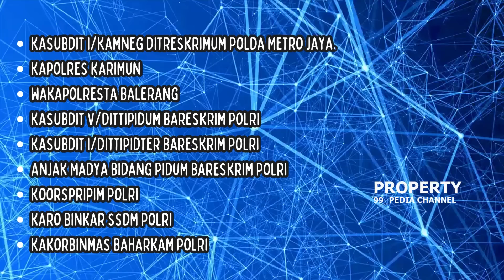CALON KAPOLRI TERKUAT JENDERAL ASLI BATAK‼️ Sosok dan Sepak Terjang Irjen Suwondo Nainggolan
bukan tanpa sebab Suwondo juga seangkatan dengan Ferdi sambo dan merupakan salah satu polisi yang tercepat meraih pangkat Inspektur Jenderal.
 Jadi wajar saja kalau publik dibuat curiga sampai menduga-duga Suwondo ada kaitannya dengan kasus besar tersebut.
 hingga kini kasus sambo selesai dan belum ada kelanjutan soal kasus konsorsium nama Suwondo masih aman dan justru karirnya semakin moncer.
tapi publik juga dibuat bertanya-tanya siapa sebenarnya sosok yang satu ini dan seperti apa sepak terjangnya di kepolisian.
Tapi sebelum itu kita simak dulu perjalanan awal Suwondo sebelum akhirnya terjun ke dunia Kepolisian

PANTESAN AJA JADI POLISI TERKAYA NO. 2 !! Bongkar Kekayaan  & Gaya Hidup Milik Irjen Muhammad Iqbal

NGGAK SEPERTI ANAK SAMBO.! Begini Prestasi, Asmara & Kekayaan Anak Irjen Napoleon Ipda Jevo Batara